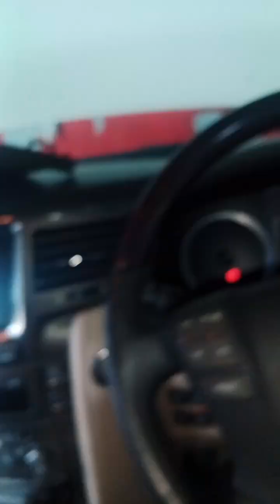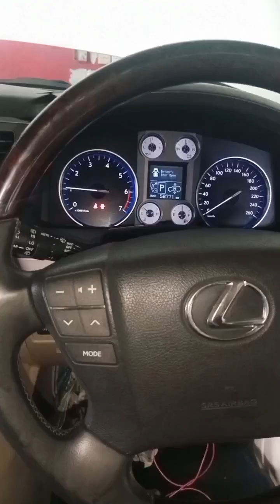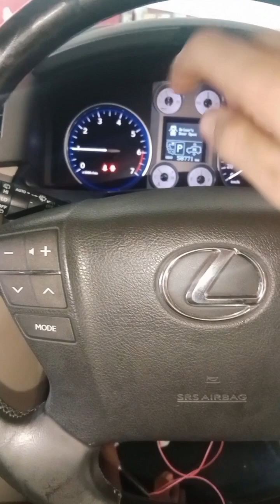LEXUS LX 570 Horn Mulfunction " repair Ground Not Conection..